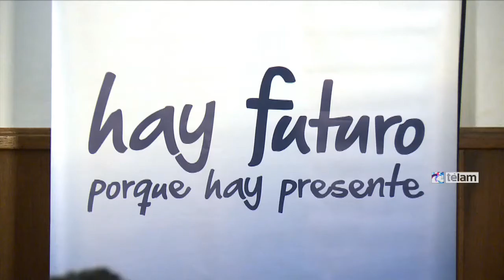Alicia Kirchner llamó a "alcanzar los 50.000 cuidadores domiciliarios para el próximo año"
TITULO:
EPÍGRAFE:
La ministra de Desarrollo Social participó mediante una videoconferencia desde Buenos Aires del Segundo Congreso Nacional de Gerontología Comunitaria, que se desarrolla en la capital jujeña.
TIEMPOS DESPACHO [H264]
00:00 - 01:21 IMG
01:21 - 02:33 Carlos Vivero
02:33 - 04:07 Alicia Kirchner
Edición: SQPeriodista: ARCorte: JPCamarógrafo: SV
LINK A YOUTUBE DEL ARCHIVOTELAM-20141030-Alicia-Kirchner-Pago-Cooperativas La ministra de Desarrollo Social, Alicia Kirchner, dijo que el desafío para 2015 "es alcanzar los 50.000 cuidadores domiciliarios en todo el país", al participar mediante una videoconferencia desde Buenos Aires del Segundo Congreso Nacional de Gerontología Comunitaria, que se desarrolla en la capital jujeña.La funcionaria destacó el trabajo de las 30.000 personas que actualmente desempeñan esa labor y llamó a alcanzar las 50.000 hacia el año próximo y con cambio de paradigma, viendo a los adultos mayores como personas con protagonismo dentro de la sociedad."Es imprescindible que hagamos todos los canales, que trabajemos en esto -dijo-, porque cada vez se necesitan más cuidadores domiciliarios y además gente preparada con una mirada innovadora, con una mirada de respeto, de buen trato hacia el adulto mayor".Cumplir ese desafío requiere tener en cuenta todos los aspectos, "no digo que no hay situaciones que no exijan internación, pero la mayoría se pueden arreglar con hospitales de día o centros de día, más los cuidadores domiciliarios, más una familia y una sociedad comprometida", aseguró."Así como en el 49 Evita reclamó los derechos de la ancianidad, la Argentina en esta década ha dado los mayores derechos para los adultos mayores", de acuerdo con "los avances en las moratorias para las jubilaciones, en las pensiones no contributivas", afirmó.El congreso abrió ante uno 3.000 asistentes llegados de todo el país a la capital jujeña y continuará hasta el sábado.El secretario nacional de Niñez, Adolescencia y Familia, Gabriel Lerner, dijo a Télam que "las políticas gerontológicas están en un proceso de cambio de paradigma muy importante"."Hemos pasado de la vieja idea de que el adulto era un sujeto pasivo que simplemente había que cuidarlo, darle buena alimentación y ponerle un médico, a una mirada de un envejecimiento activo, saludable, de un adulto con protagonismo en la sociedad, con derecho a ser escuchado".Lerner destacó el valor de este tipo de encuentros porque participan actores de "la academia, profesionales, de territorio, de la comunidad, los propios adultos mayores, funcionarios públicos" y por el "intercambio" que eso posibilita de cara a "ir enriqueciendo y actualizando las políticas".La ministra de Desarrollo Social de Jujuy, Adriana Magdaleno, destacó la respuesta a la convocatoria: "Hay gente que vino hasta desde Santa Cruz a presentar sus experiencias. También están las que en formas silenciosa hacen los organizaciones sociales, los clubes de adultos mayores", reseñó.